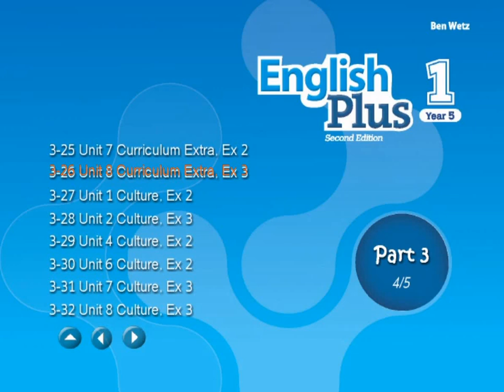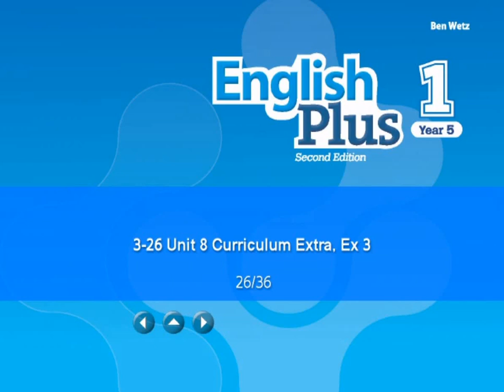Y5/21: 3.26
Copyright Oxford University Press 2016. For Malaysia educational purpose only.